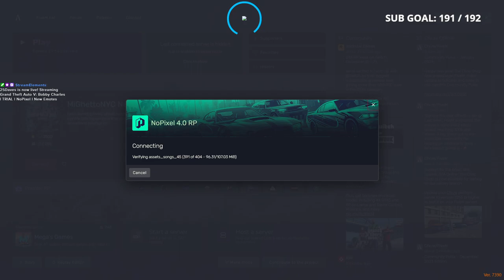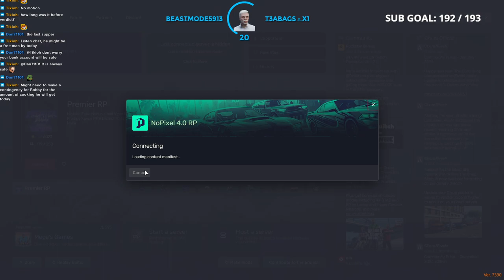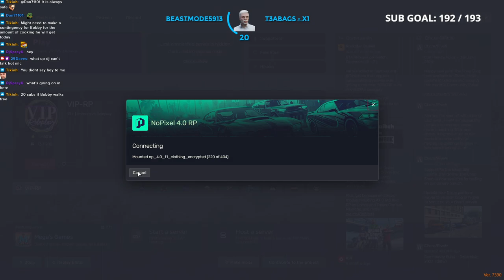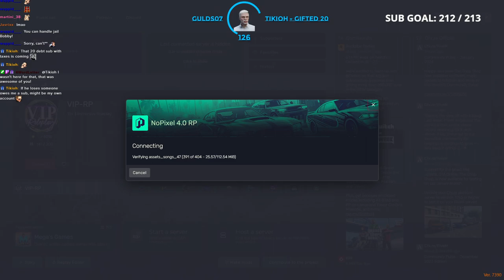(VOD Feb 2, 2024) 25Daves | Bobby Charles